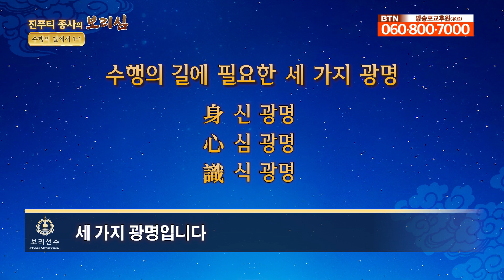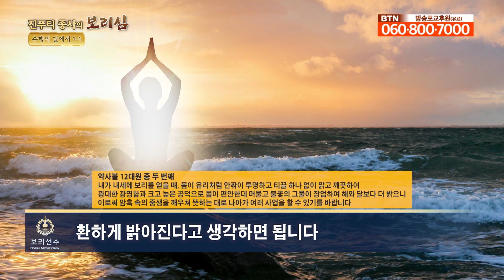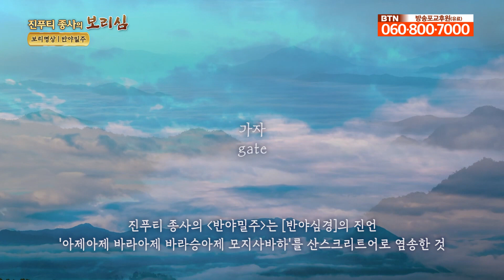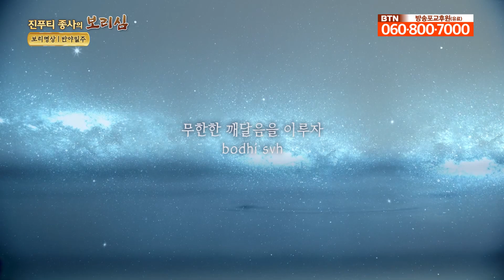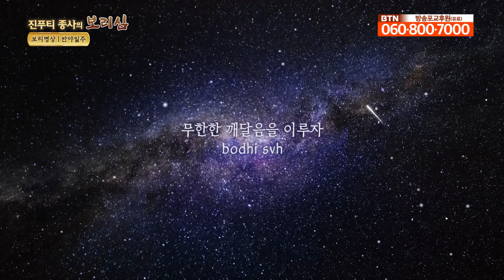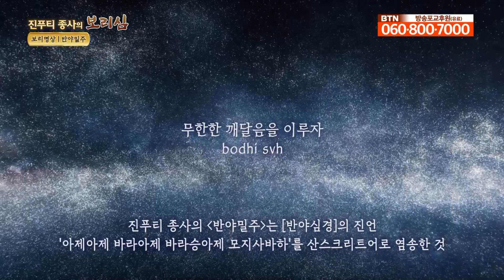수행의 길 1-1 [보리선수 약사선원 진푸티상사법문 597회]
00:00 수행이란?
37:46 보리명상｜반야밀주